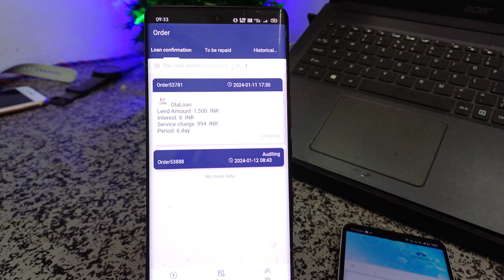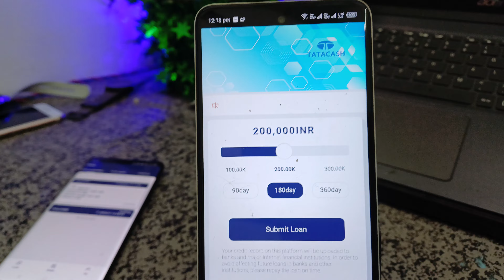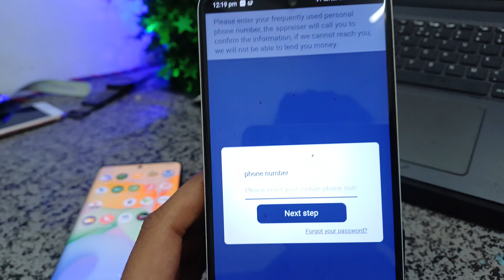TCASH loan without income proof fast approval today new loanapp 20w4 urgent need money cash 7days